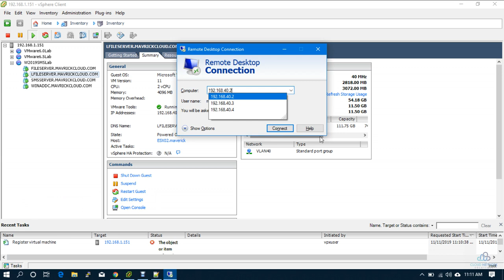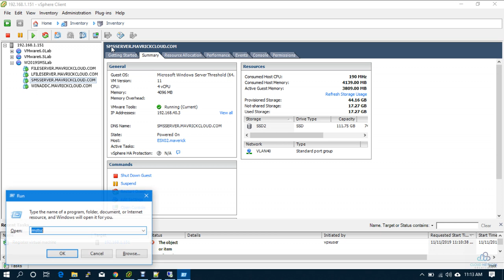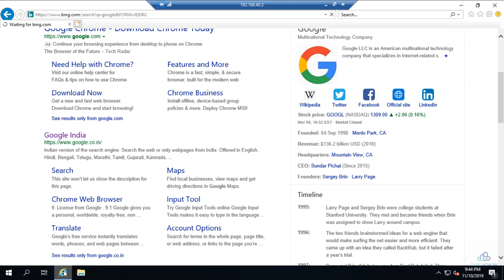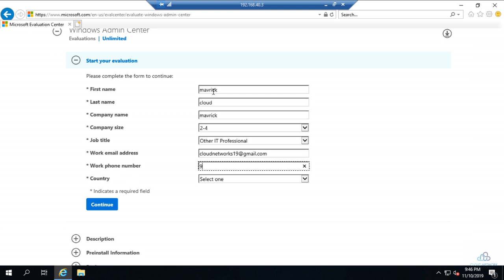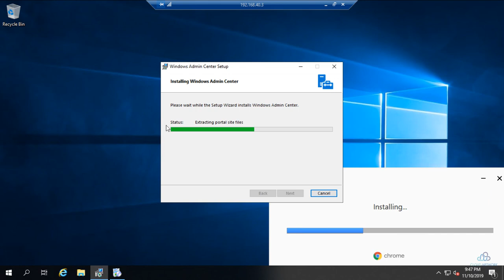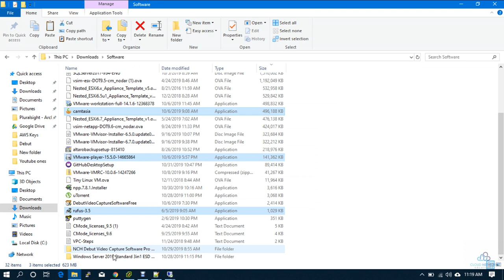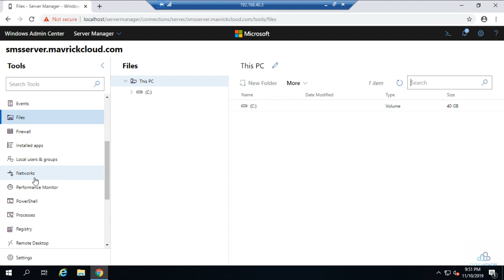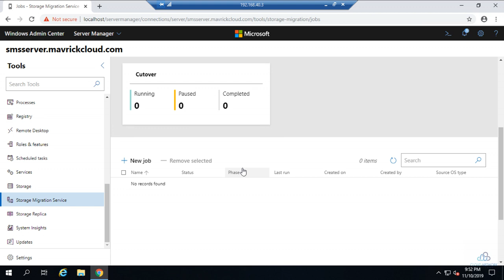Windows Training| How to Configure Windows Admin Center & Enable Storage Migration Service | English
Hello Friends,

As part of the Windows 2008R2 file server migration video series,  this video covers how to install and configure Windows admin center on win 2019 server and enable storage migration service.

Please refer to the other videos in this series.

Other videos in this series are yet to be recorded and upload. Please watch this space for more updates on this series.